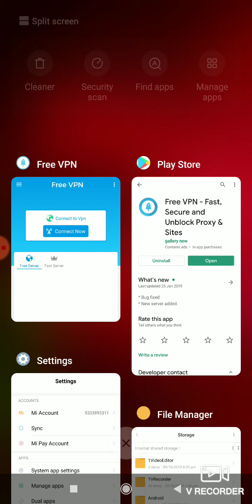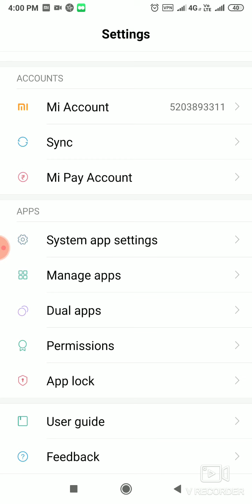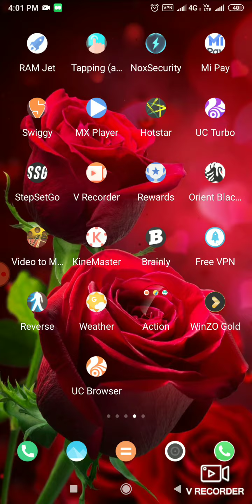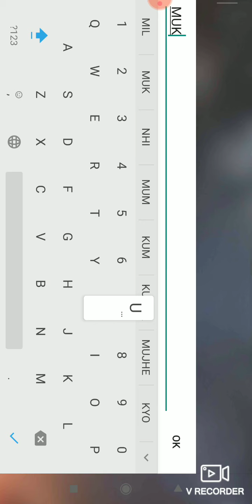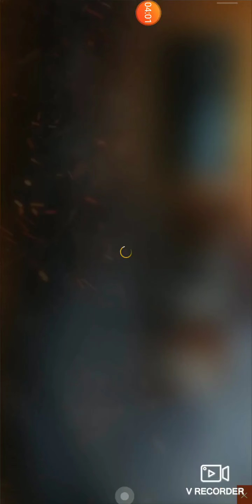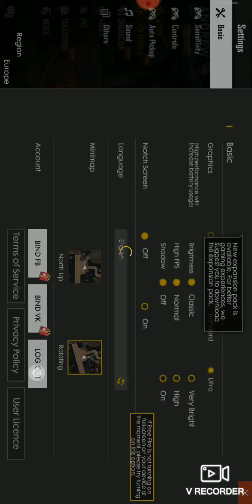How to change server in free fire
link of changing server